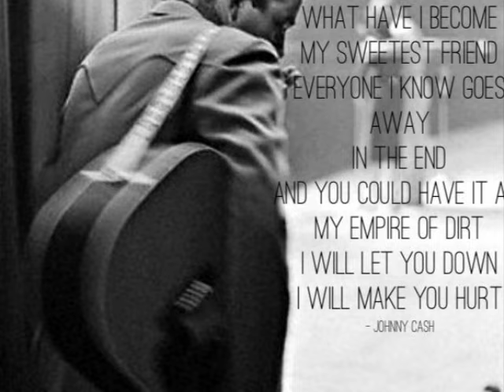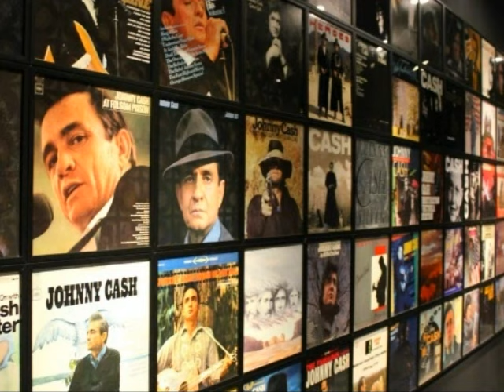Hurt by Johnny Cash from his album American IV The Man Comes Around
Johnny would win album of the year by the CMA for American IV.  He would also win video of the year for Hurt from the Grammys and the CMA.  Nine Inch Nails frontman Trent Reznor after hearing Johnny's cover of their iconic song would state that is beautiful and meaningful and "that song isn't mine anymore."